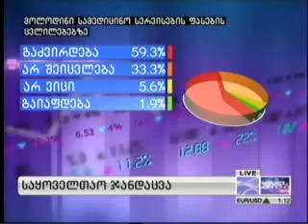ზაზა სოფრომაძე "ბიზნესკურიერში"